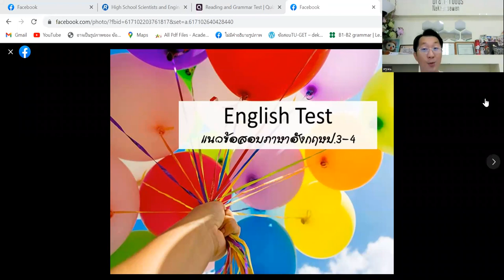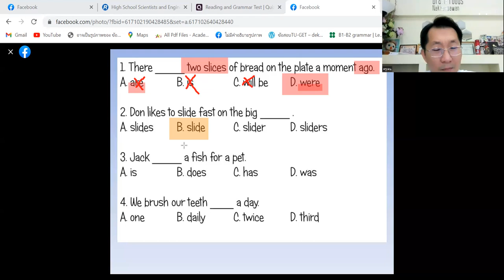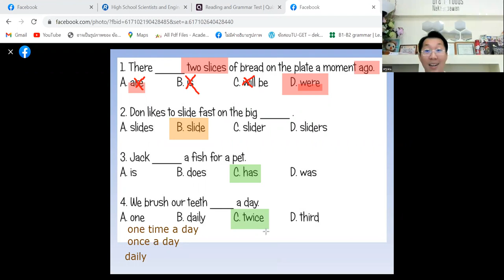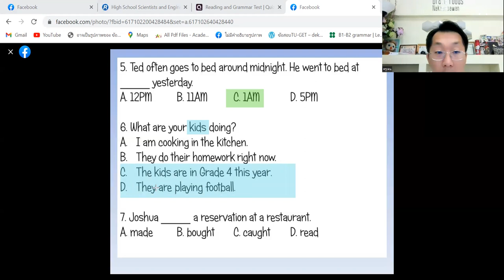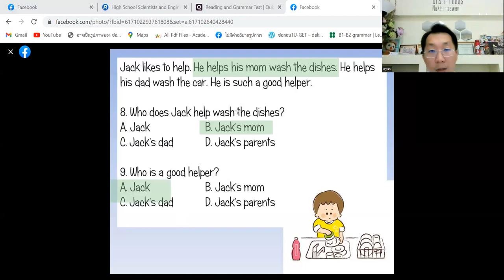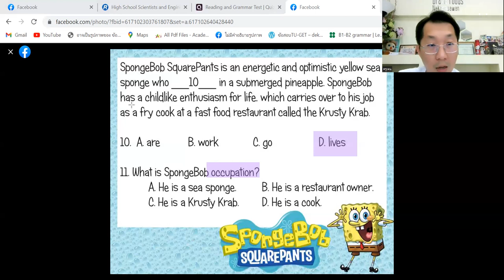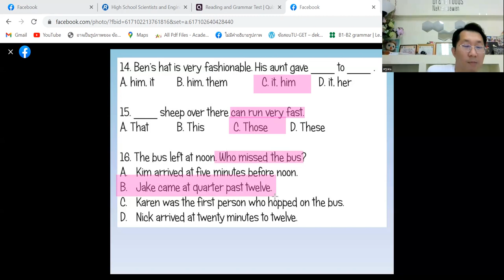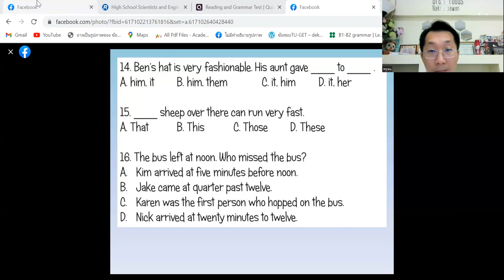English Grammar Test Grade 3-4 ภาษาอังกฤษ ป.3-4